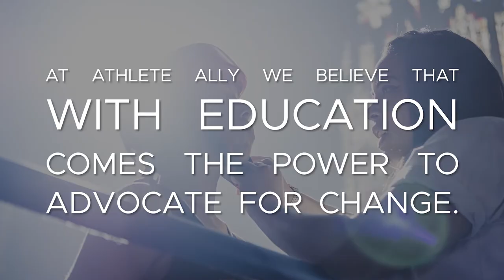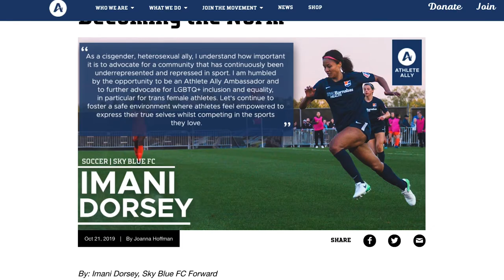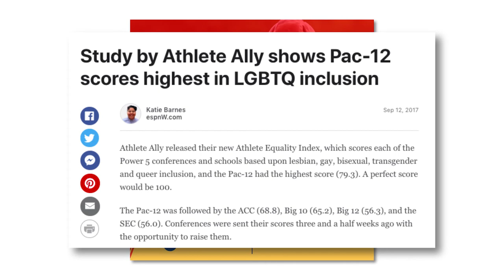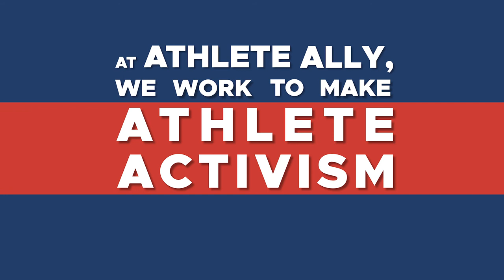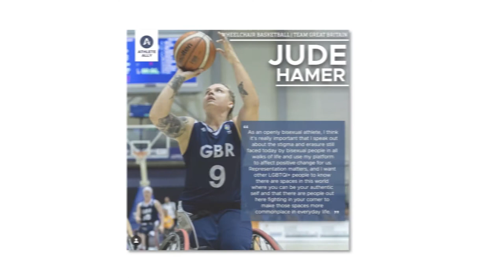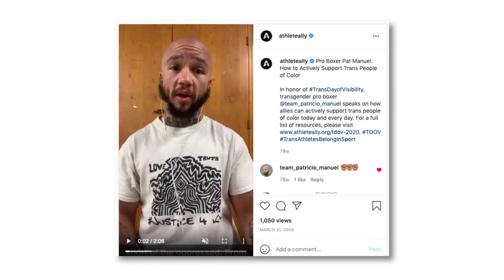Athlete Ally: Championing Inclusion In and Through Sport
A look at Athlete Ally's work across education, policy, athlete activism and research to champion LGBTQI+ inclusion in and through sport.